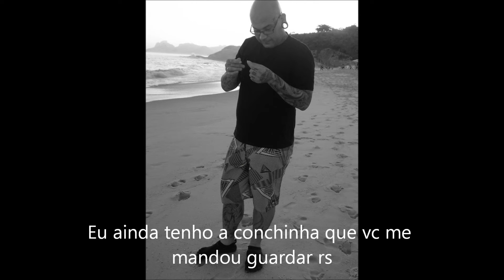My Last Breath / Feliz Niver Humberto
Niver